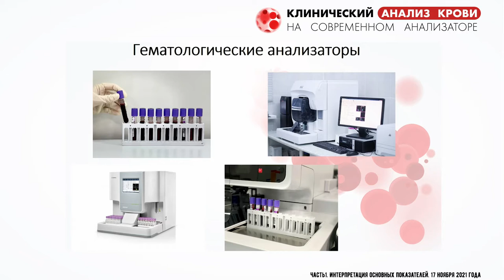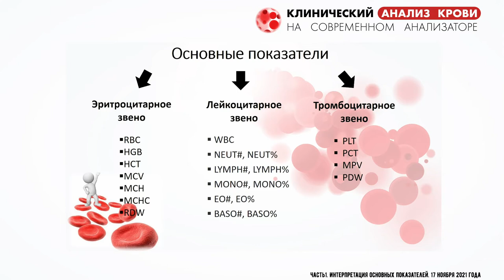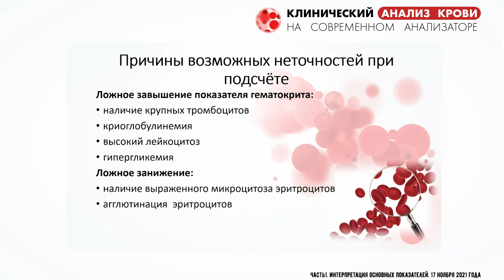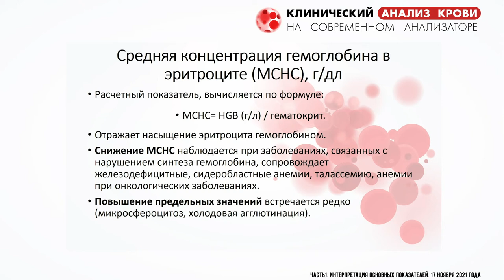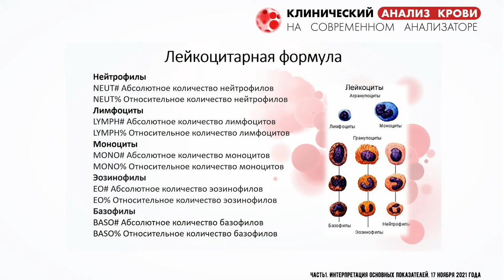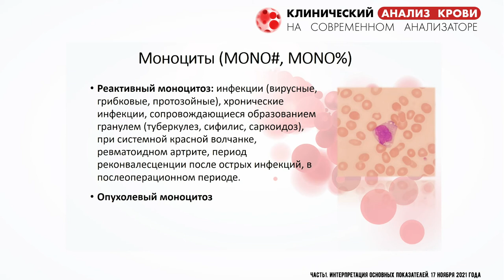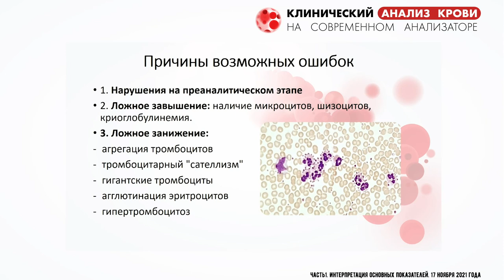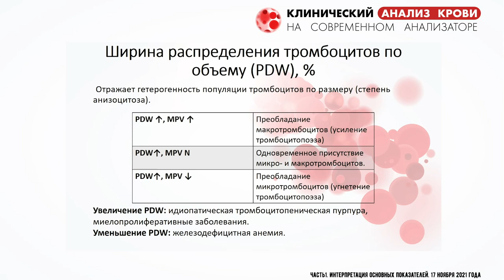Часть 1. Интерпретация основных показателей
Колесникова Анастасия Викторовна – врач клинической лабораторной диагностики НМИЦ онкологии им. Н.Н. Петрова

Вебинар «Клинический анализ крови на современном анализаторе: Часть 1. Интерпретация основных показателей»